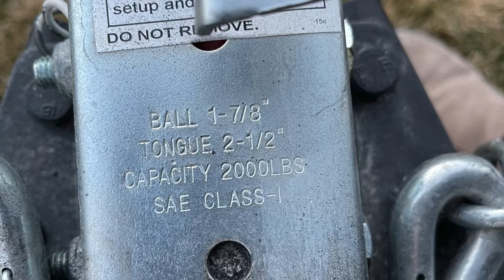Custom Squaredrop camper build - Harbor Freight trailer frame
This is my custom built 4x8 square drop style camper. It took me roughly 2 months to complete - working a couple hours here and there. It was a fun project but it is for sale now in the SLC, UT area.

Music used is from YouTube Studio
Artist is NEFFEX
Titles are: "Believe"; "Dreaming on"; "Inspired"; "Til I hear'em say"; "Hustlin' "